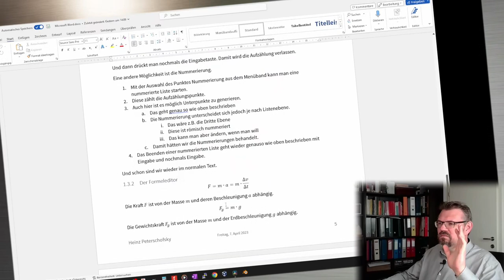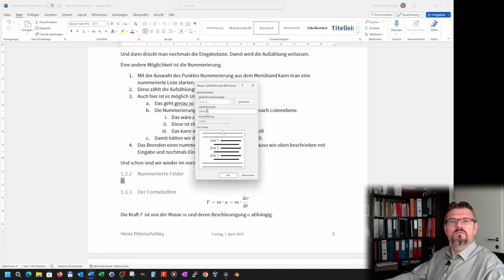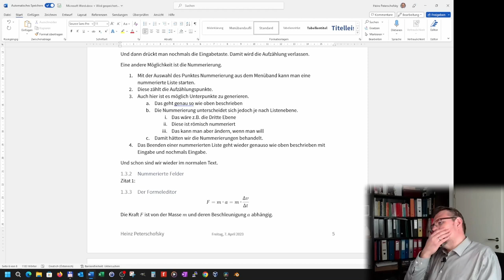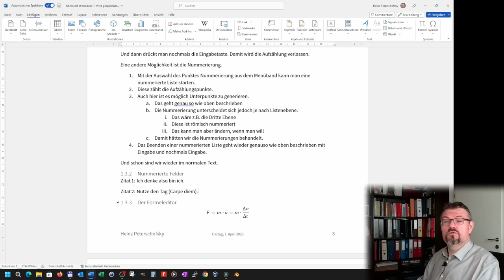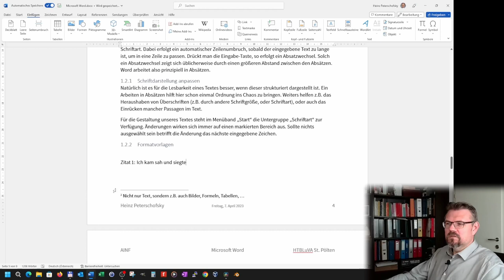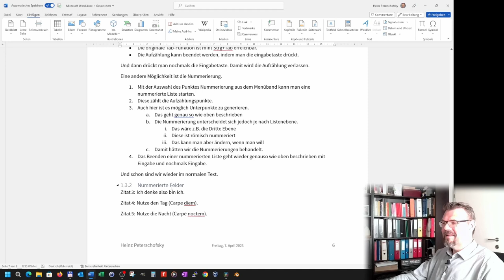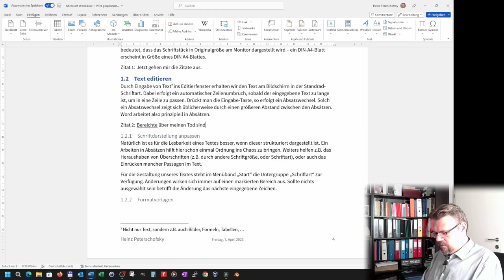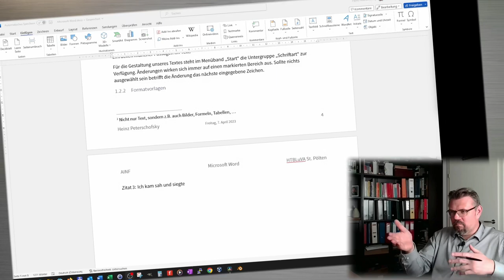Word 23: Nummernfeld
Manchaml möchte man Dinge im Dokument durchnummerieren. Ist das bei z.B. Abbildungen und Tabellen schon eingebaut so kann man auch andere Dinge nummerieren lassen. Hier wird erklärt wie das funktioniert.